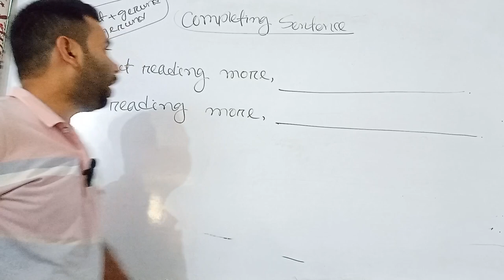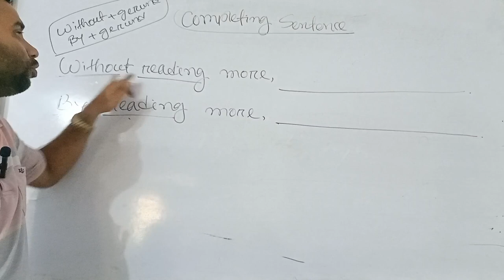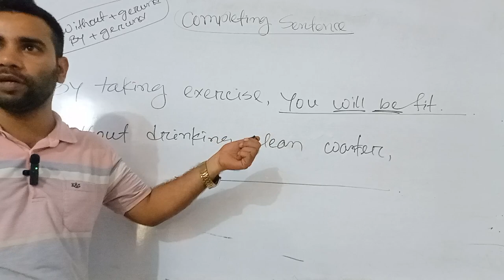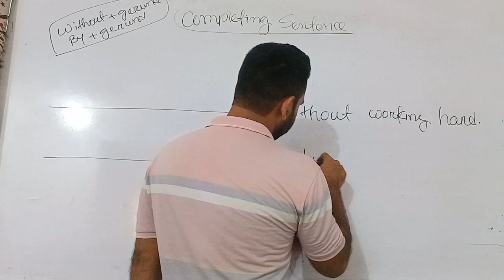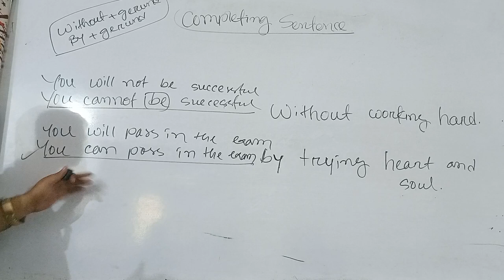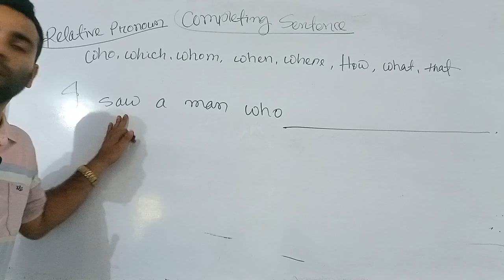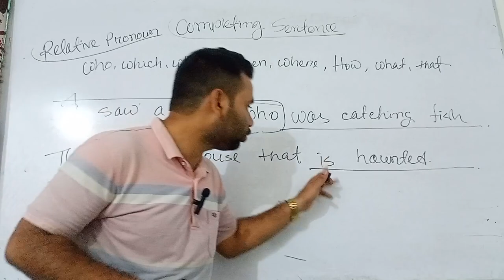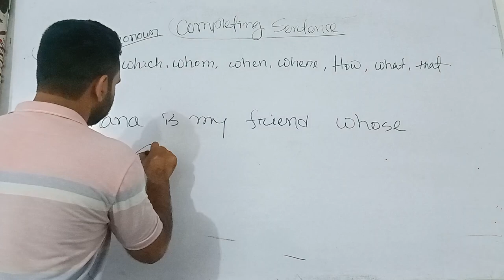Completing Sentence // English Grammar // part 06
In this channel G FOR GRAMMAR Completing Sentences  is discussed in details. Completing Sentences is very important for English grammar learner. i have discussed Completing Sentences in Bengali. Completing Sentences in Bengali must be easier to understand for you. in English grammar  Completing Sentences have some specific rules.
In the video I have tried to discuss Completing Sentences in detail. I hope you who will follow my channel will definitely be benefited from all kinds of English grammar in the channel. so stay tuned to the channel to improve your English grammar.
Completing Sentences is one of the most important topics in English grammar.

LINKS.

BULBUL HASAN
ast. teacher (English)
Choto Mousha Adarsha High School
Sakhipur-Tangail